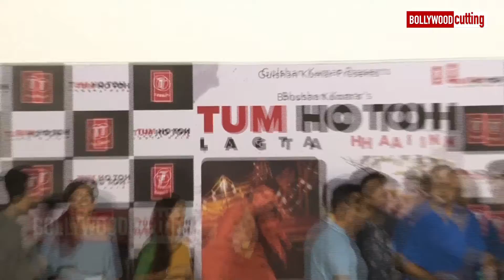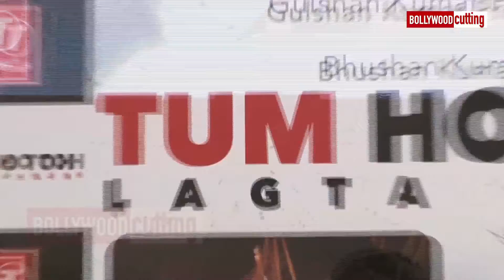Uncut : Taapsee Pannu & Saqib Saleem At Launch OF Single Track Tum Ho Toh Lagta Hai